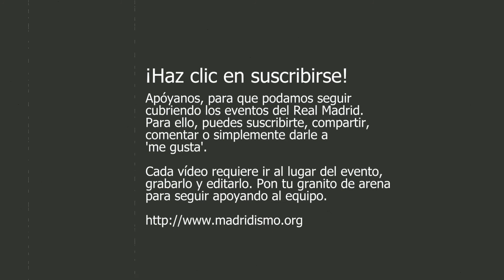Hemos demostrado que todavia no estamos maduros - Nacho Fernandez (Real Madrid Castilla)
Nacho Fernandez da su impresiones sobre la derrota contra el Sabadell. English translation